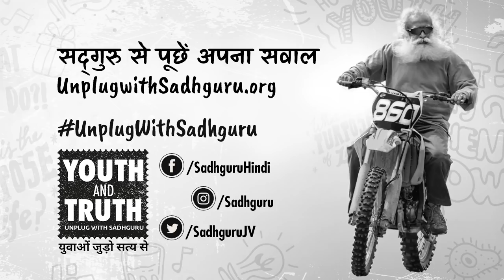मूर्ख, समझदार और जीनियस में क्या फर्क है?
करण जौहर ने सद्‌गुरु से पूछा कि अपनी पसंद का काम करना ज़्यादा महत्वपूर्ण है, या जो आप कर रहे हैं, उसे पसंद करना? आइए, सुनते हैं सद्‌गुरु का जवाब।